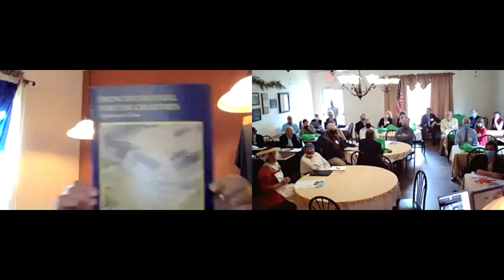2021 French Heritage Corridor Conference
On May 13th, 2021, the French Heritage Corridor, a French Heritage Society initiative started by our Chicago Chapter, held its first annual conference in Prairie du Rocher, IL. This conference brought together key stakeholders from heritage sites across the American Midwest.